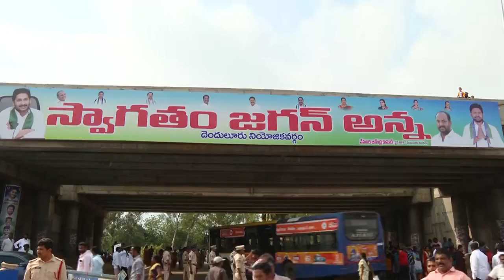25 March 2023(2)